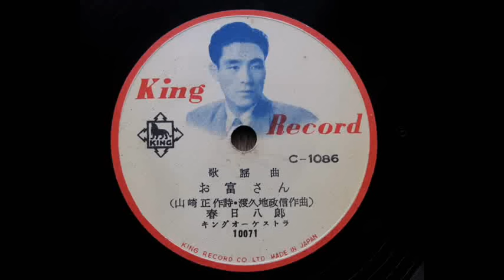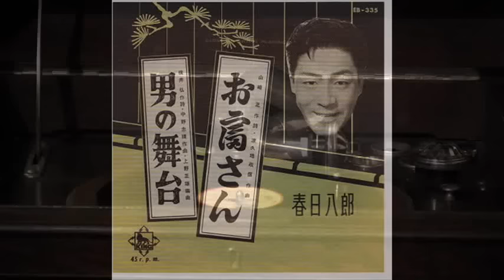春日八郎 - お富さん (1954) on 78rpm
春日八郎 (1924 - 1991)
渡久地政信・作曲、山崎　正・作詞
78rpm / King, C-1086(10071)